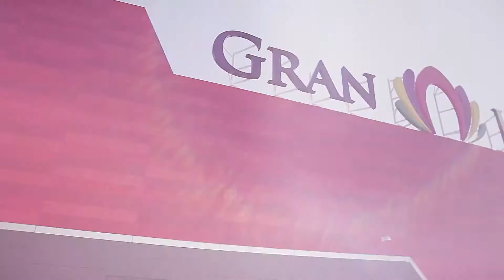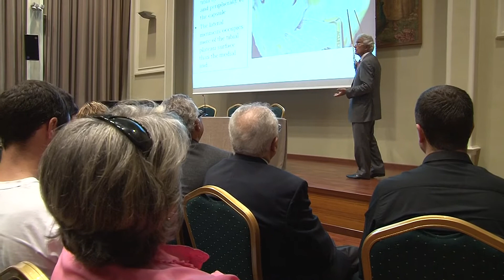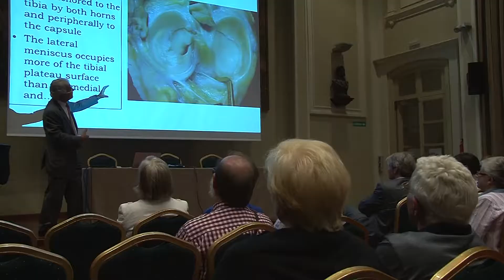El doctor Ramon Cugat parla de les lesions de menisc a Figueres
En un acte organitzat pel Centre Assistencial Alt Empordà, dirigit per Joan Prat, el traumatòleg Ramon Cugat ha parlat de les lesions meniscals.